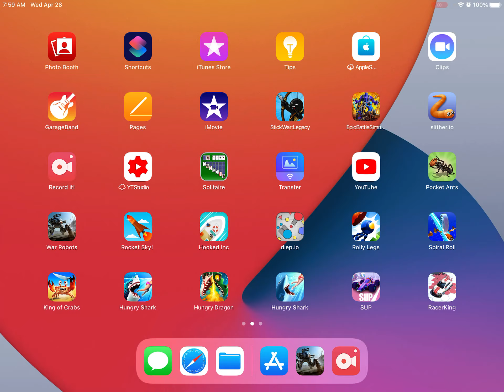War Robots | New Update?!?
Noricum is a light weapon that shoots a volley of missiles and has a cool-down of about 15 seconds.